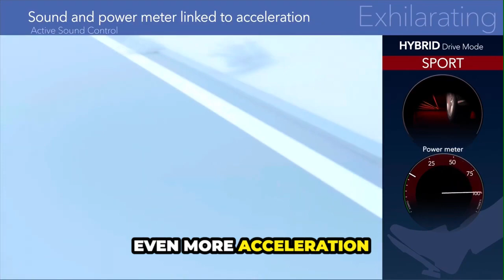2023 @Honda Accord Hybrid -A Deep Dive into Power, Efficiency, and Cutting-Edge Design| AutoNsider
Welcome to the ultimate review of the 2023 Honda Accord Hybrid! 🚗💨 Join us as we go deep into the heart of this groundbreaking vehicle, uncovering its unparalleled power, exceptional fuel efficiency, and cutting-edge design. Whether you're a car enthusiast or someone looking for the perfect blend of style and performance, this video is your go-to guide for all things Accord Hybrid. Discover why the 2023 model stands out in the midsize sedan segment and how it redefines the driving experience. Don't miss out – hit play now and embark on a journey of automotive excellence! 🔥

Make informed decisions with our expert reviews and advice.

✅  Other Videos You Might Be Interested In Watching:

👉  Behind the Scenes of the 2024 Chicago Auto Show. @ford’s Best Selling SUV Gets a Refresh.

✅  About AutoNsider.

Welcome to AutoNsider, your go-to source for honest automotive reviews and expert advice. With over 25 years in the industry, I bring you the latest insights on what's new, what's hot, and what to avoid in the world of cars.

Whether you're in the market for a replacement vehicle or a car enthusiast, you'll find valuable tips and reviews here. Dive into our content to make informed decisions with confidence. Your journey to the perfect ride starts with AutoNsider.

Get the insights you need before your next vehicle decision!